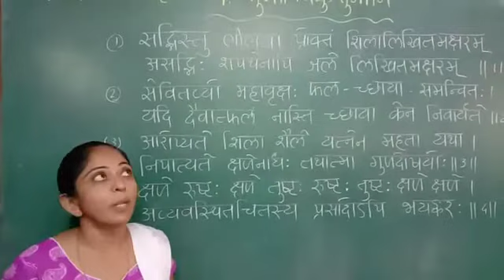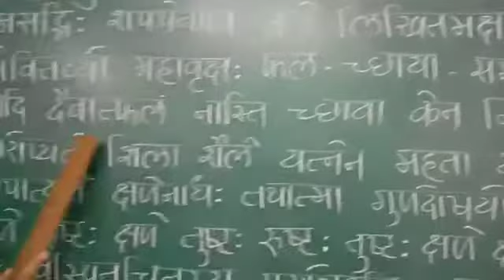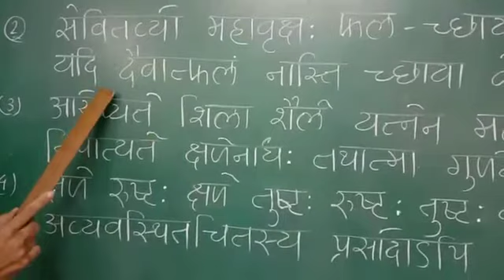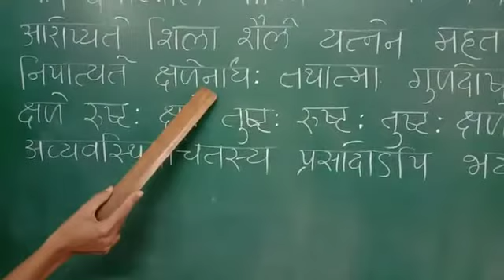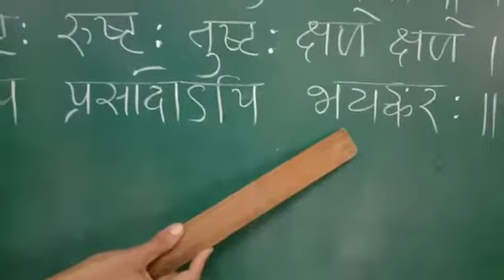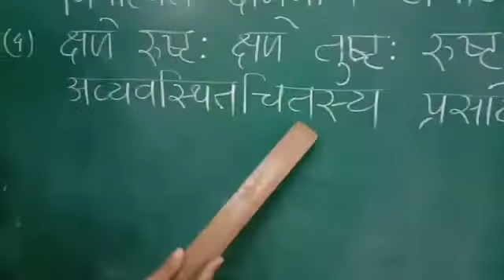std 10 sanskrit shreemad dayanand kanya vidyalaya aryasamaj jamnagar